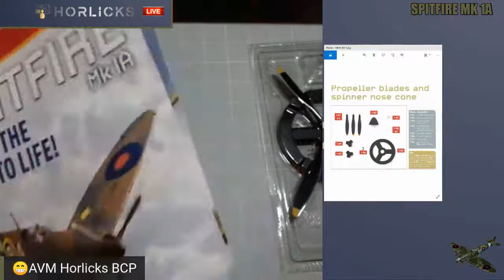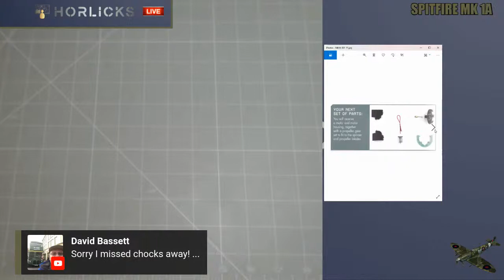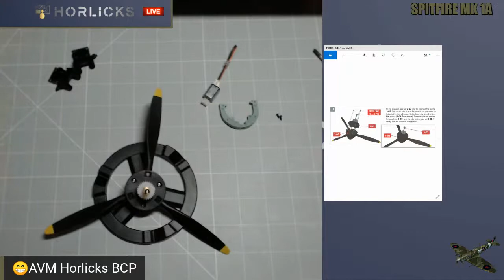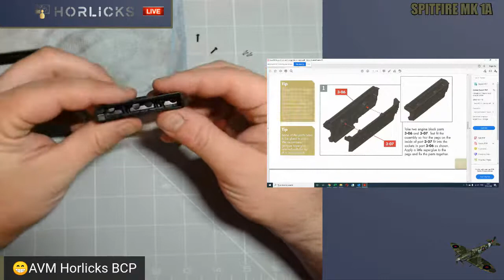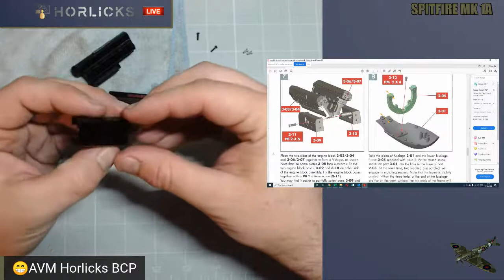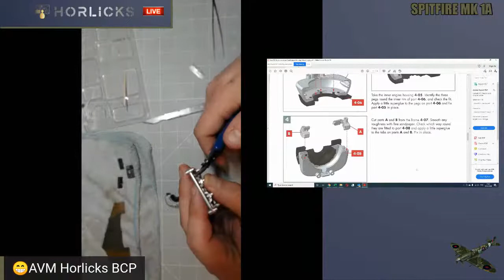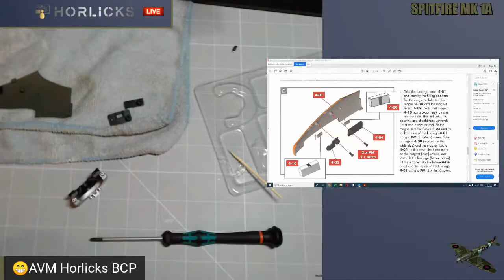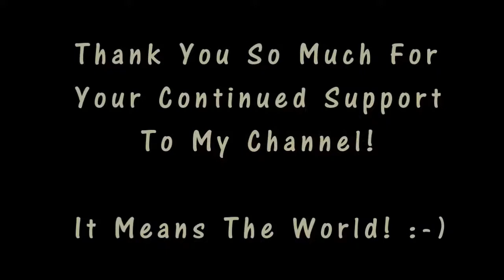**NEW** Build The Mk 1a Spitfire Issues 1 - 4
Hi I'm Horlicks.

In this video we will be starting a brand new partwork on my channel - Issues 1 - 4 of the Spitfire Mk 1a build! Yes the iconic Spitfire presented to you by Hachette.

Please see links below to the Facebook group and also the link if you would like to start your own subscription.

If you Enjoy my videos then why not take a look at my Routemaster model in progress found here..

(Alex) AKA Horlicks